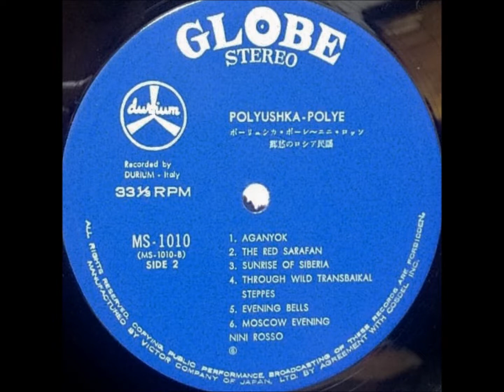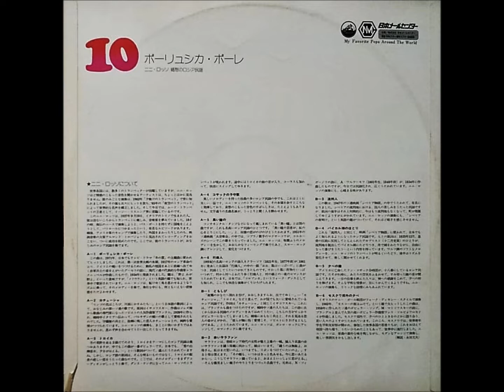ニニ・ロッソ 「赤いサラファン」 ムード・トランペット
「郷愁のロシア民謡」　ポーリシュカ・ポーレ
My Favorite Pops Around The World  10

企画：日本メールセンター
製作：日本ビクター音楽産業　MS 1010